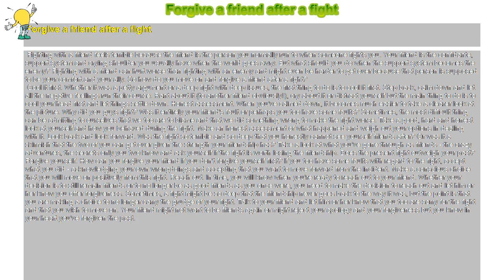How to : Forgive a friend after a fight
Forgive a friend after a fight

 Fighting with a friend feels terrible because the friend is the person you normally run to when someone fights you. Your friend is the confidante, support system and crying shoulder you usually have when the world goes awry. But what should you do when the support system becomes the enemy? Fighting with a friend can hurt worse than fighting with an enemy and might even be harder to get over because that person is supposed to be your comfort and your ally. So how do you move on and forgive a friend after a fight?

 Cool it first. Whether it was a petty argument or a deep fight with deep issues, the first thing to do is to cool it first. Step back, calm down and let all the negative feelings run their course. Rant about it (to another friend obviously!), cry about it or distract yourself but the main thing to do is to cool your head first and let things settle down. Honest assessment. When you've calmed down, it becomes much easier to take a clearer look at the picture. Why did you guys fight? Was it entirely your friend's fault or perhaps you too have some faults? Sometimes, the most difficult thing can be admitting to ourselves that we too are to blame and that we did something wrong to make the fight worse. Take a good, hard and honest look at yourself and how you behaved during the fight. Make an honest assessment of what happened and weigh out your options in dealing with it. Look back and look forward. Was the fight so terrible and so deep that you honestly cannot see yourself friends after? Or was it a skirmish that the two of you can get over given the strength your friendship has? Take a look at what you've gone through as friends - the crazy adventures, the secrets only you two know and ask yourself if the fight is worth losing the friendship. Does the present fight outweigh your past? Forgive yourself. How can you forgive your friend if you don't forgive yourself first? If you too have some faults with regard to the fight, accept what you did - acknowledging your own wrongdoings and accepting that you want to move forward from the incident. Make a conscious choice that you will move on positively from this fight. Reach out. In time, you will know when you're ready to reach out to your friend. Whether your decision is to still remain friends or to no longer be as good friends as you once were, you need to make the decision to reach out and let him or her know you offer forgiveness. Sometimes, a fight might be so deep that the friendship never goes back to the way it was, but the point is that you are making a choice to no longer carry the grudge of your fight. Talk to your friend and let him or her know that you too are sorry for the fight and that you wish to move on. Your friend might not want to be friends again or might reject your apology and your forgiveness but you know in your heart you've forgiven the past.